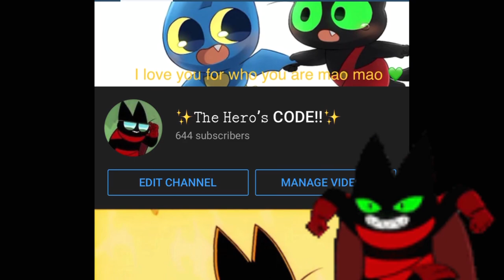Mao Mao: An Empty Candy BOWL!! 🤣